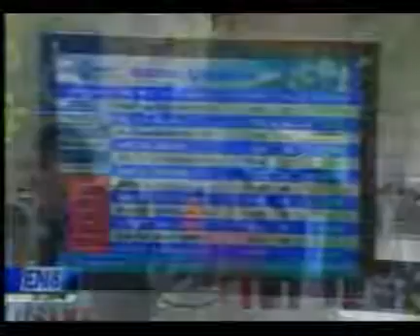Oscar Ortiz y CEPA Inauguración moderna terminal de pasajeros C6 MD 211116